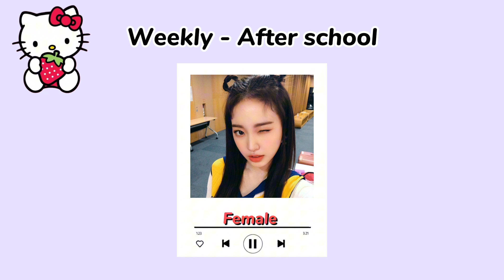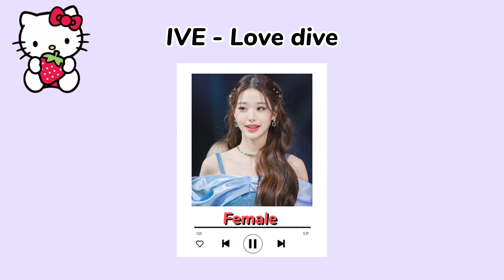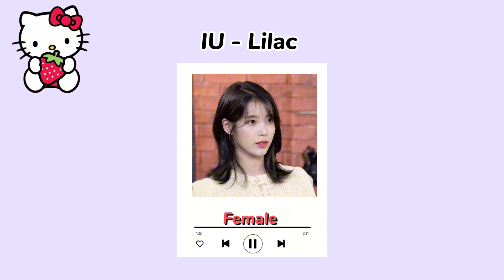Playlist Kpop girl group / solist